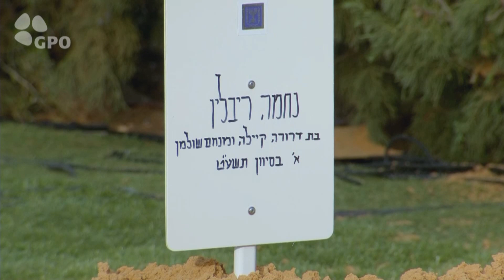הלוויתה של של נחמה ריבלין ז"ל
הגברת הראשונה, נחמה ריבלין ז"ל, נטמנה בחלקת גדולי האומה בהר הרצל. הנשיא, שנשא את הארון ואמר "קדיש", פתח כך את הספדו: "נחמה שלי, אמא שלנו. הסתכלתי בתאריך, 5 ביוני. מאמי, יום הולדת שמח, יום הולדת עצוב". הבת ענת: "אמן שאהיה רבע אמיצה כמוך, אין עלייך אמא"